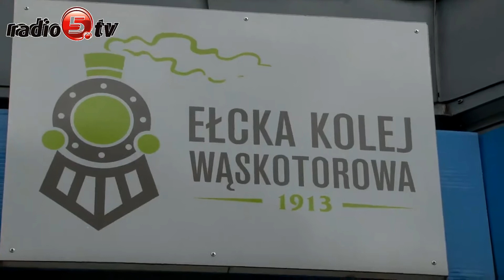Przegląd Tygodnia 30-06-17